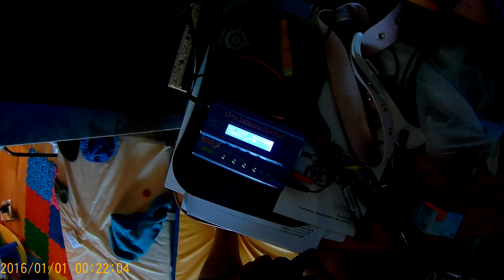Из двух Li-Po — один